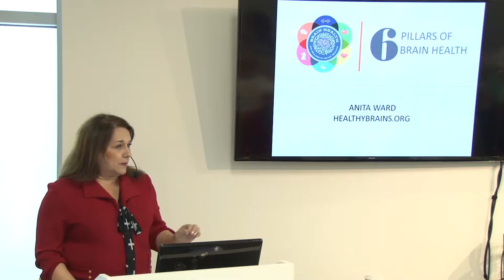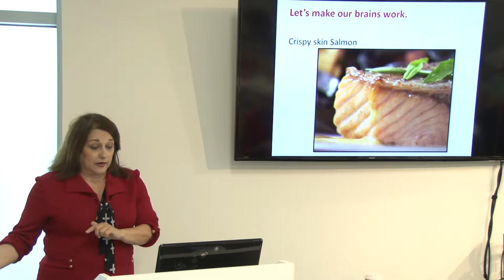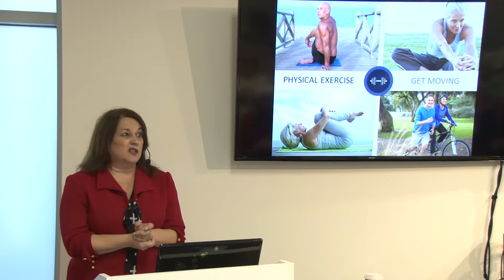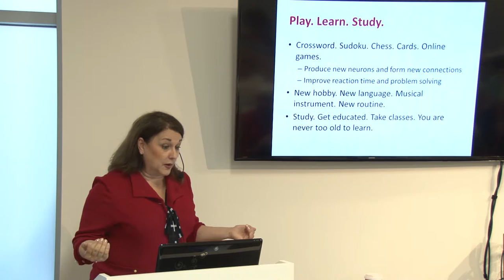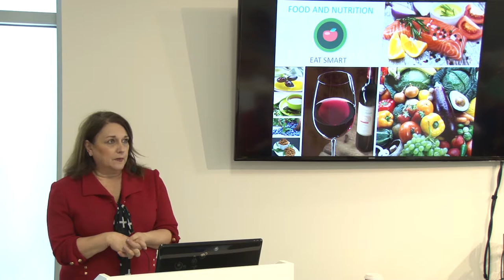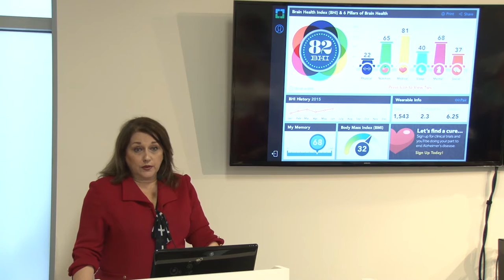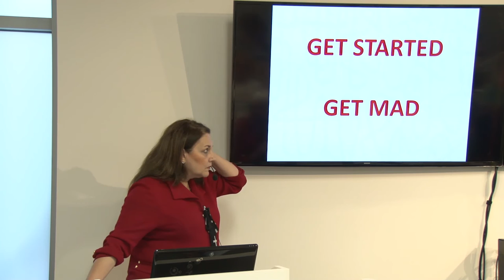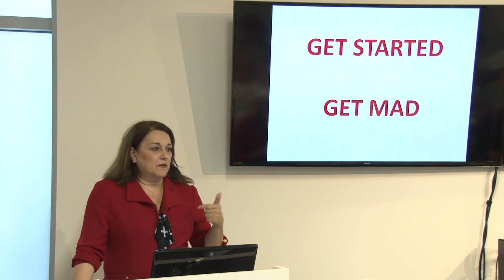Keep Memory Alive - 6 Pillars Of Brain Health